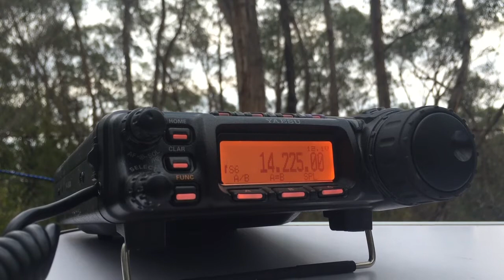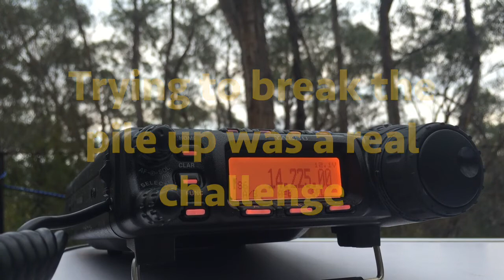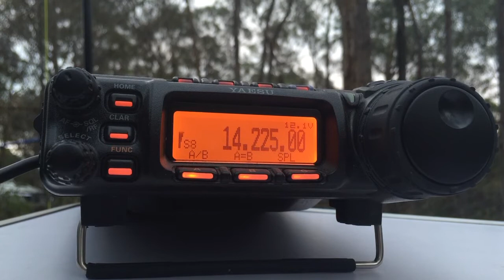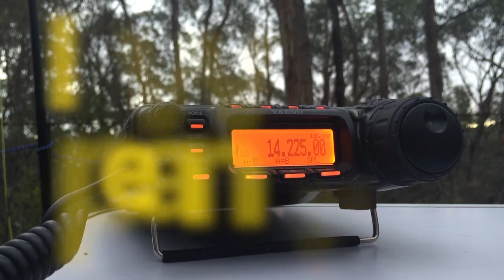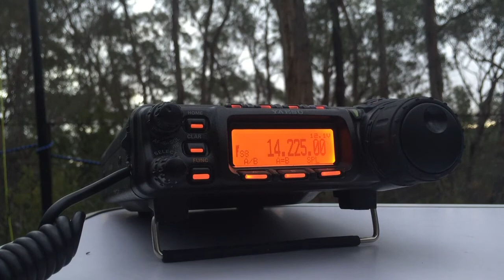ZD7VC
On Friday 22nd May 2015, Paul VK5PAS operated portable from the Mark Oliphant Conservation Park in the Mount Lofty Ranges.  Equipment used as a Yaesu FT857d, 70 watts and a 40m/20m linked dipole, supported on a 7 m squid pole.
This video shows Bruce ZD7VC, on St Helena, as heard by VK5PAS.